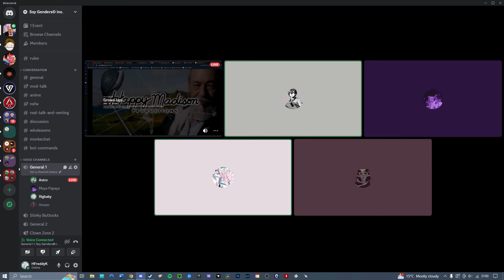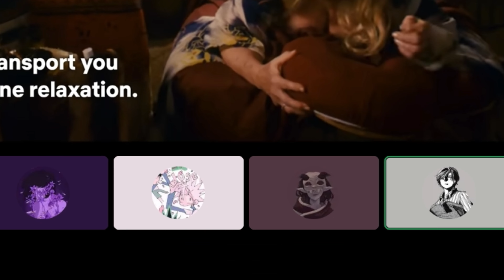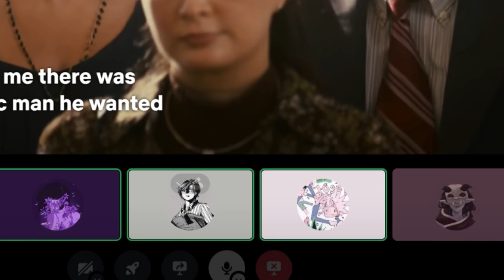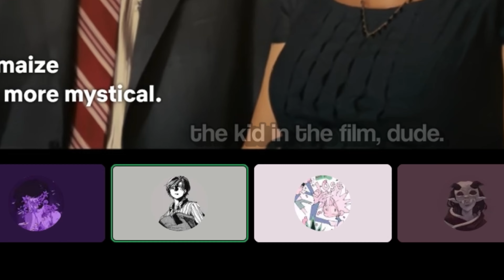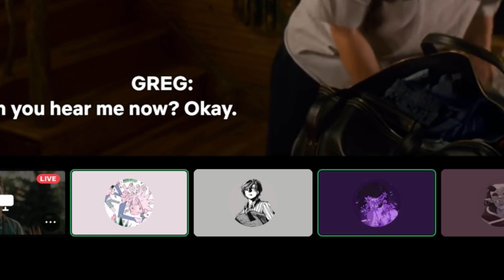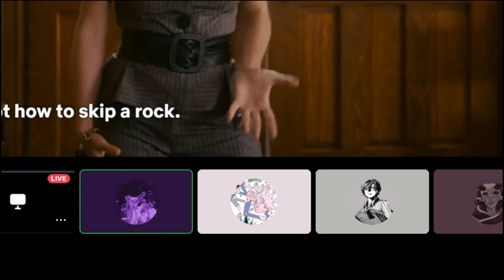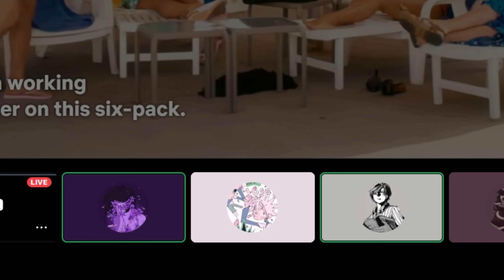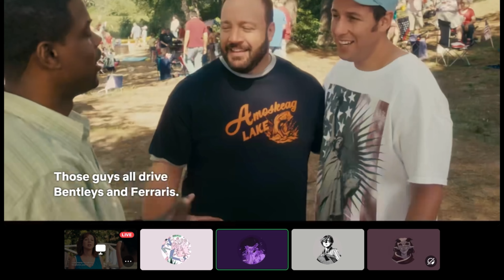tfw your friends fashion your flesh into a chair.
We watched Grown ups for movie night a couple months ago, and let me tell you, the giggle beast was running amok that night. Hee hee juices were positiviley gushing.
0:00-0:10 August 25th, 2024
0:10-1:05 YAP YAP YAP
1:05-1:19 CUE THE MUSIC!
1:19-1:37 Krill yourself
1:37-2:01 Gada-
2:01-3:33 The Chair part 1
3:33-4:00 no more chair
4:00-4:22 I LIED, MORE CHAIR
4:22-4:47 Big Black Mama
4:47-5:21 We hate toupee man (surely they won't find a way to link this back to the dreaded chair???)
5:21-6:08 "here's the big daddy!"
6:08-6:50 Pause
6:50-7:19 God I wish that was me
7:19-8:07 who invited her?
8:07-8:37 Our special needs friend
8:37-9:33 Blake does blackface (real)
9:33-10:19 Good joke Maya, well done!
10:19-12:10 Mwah ❤️
12:10-12:40 So real Chris rock
12:40-13:20 wooo, I'm big...
13:20-13:57 Flight Reacts tongue face
13:57-14:37 a gentle send off
14:37-15:15 That's all folks!